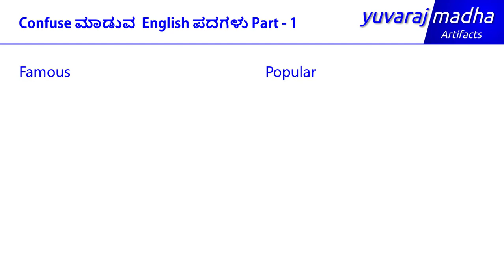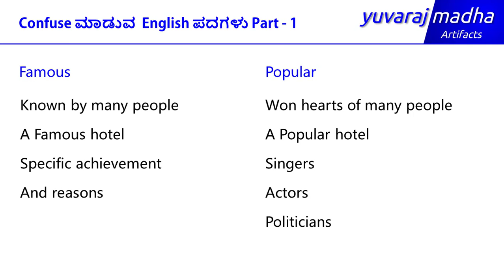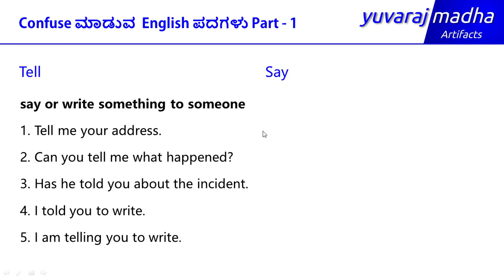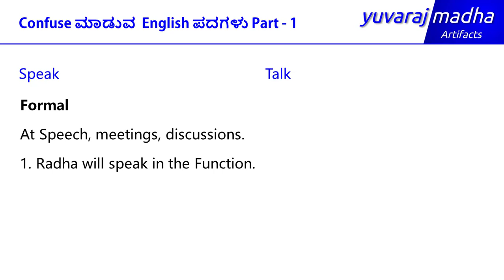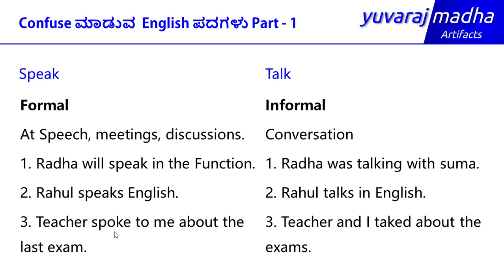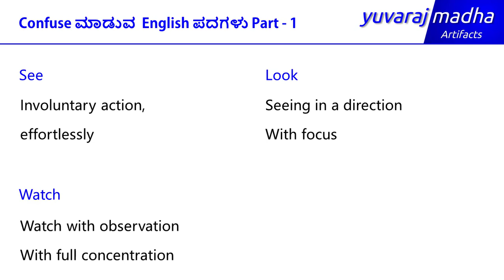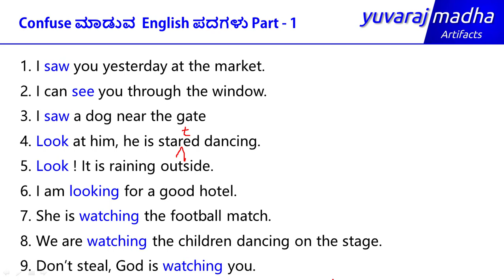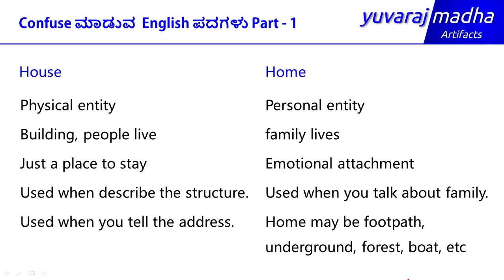Class - 31 | Confuse ಮಾಡುವ English ಪದಗಳು (Part - 1) | Spoken English (ಕನ್ನಡದಲ್ಲಿ)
Confuse ಮಾಡುವ English ಪದಗಳು (Part - 1)

Famous - Popular
Tell - Say
Speak - Talk
See - Look - Watch
House - Home